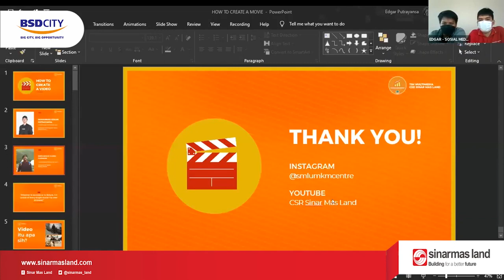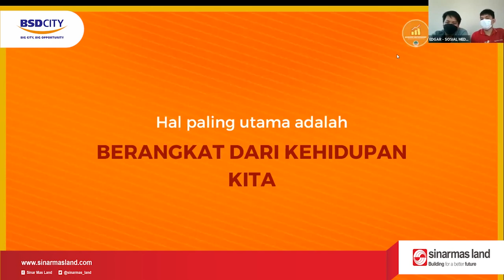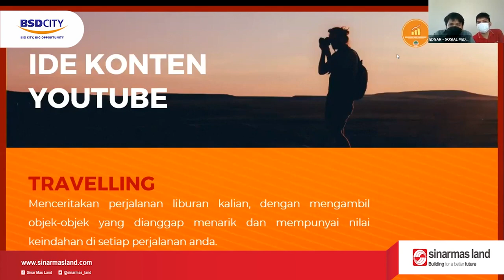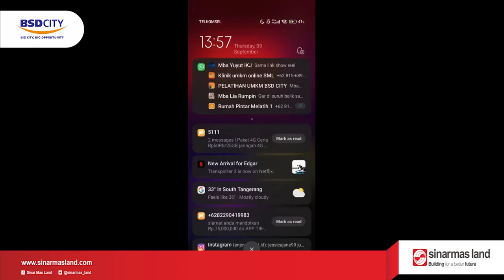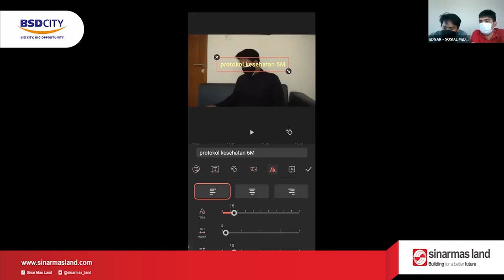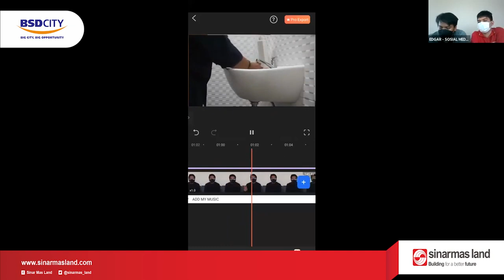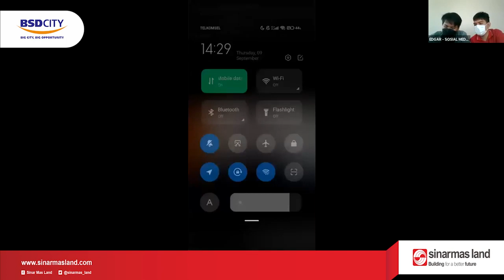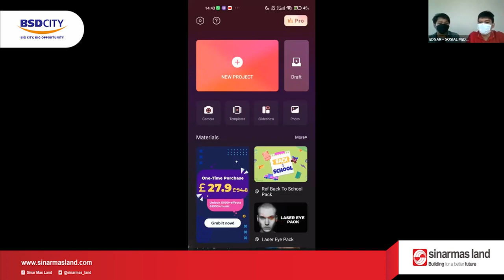SML UMKM Centre X Binus Sokrates | Smartphone Video Editing with Filmorago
Hallo Sobat SML UMKM Centre!

Pada tanggal 09 September 2021, Tim Multimedia CSR Sinar Mas Land BSD berkolaborasi dengan Sokrates Empowering School.

Pada kesempatan ini, tim Multimedia CSR Sinar Mas Land memberikan pelatihan "Smartphone Video Editing Menggunakan Aplikasi Filmorago" kepada para siswa siswi tingkat SMP Sokrates Empowering School.

Ikuti terus konten dan informasi terkait kegiatan kami di :
YouTube : CSR Sinar Mas Land